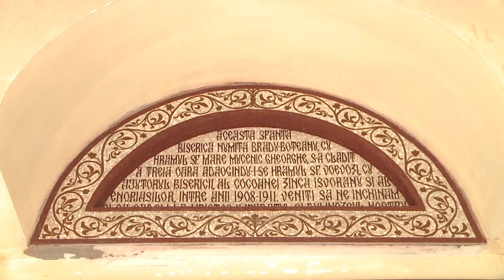Pastila pentru suflet: pilda mântuirii